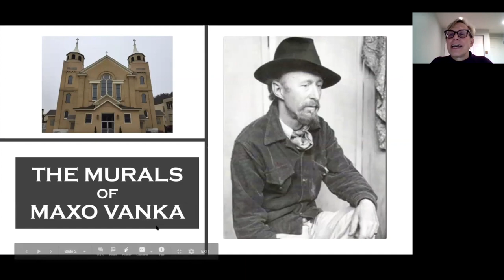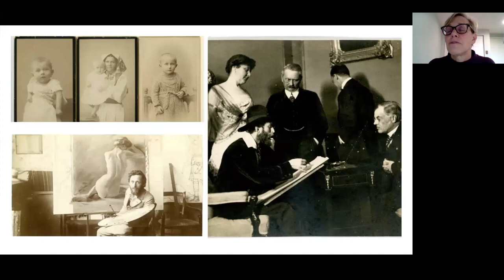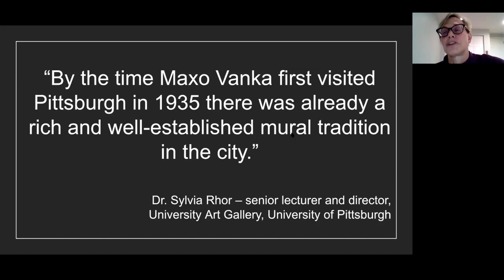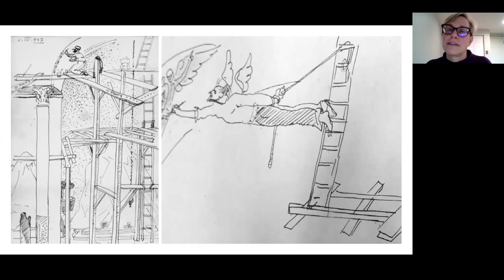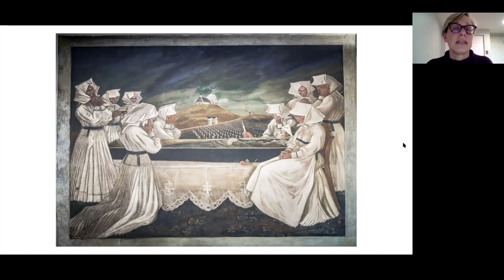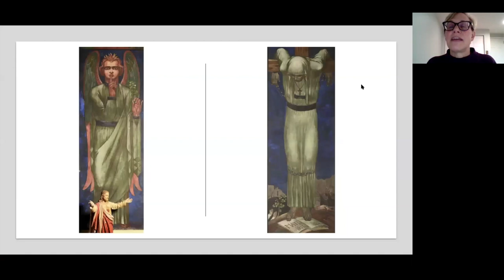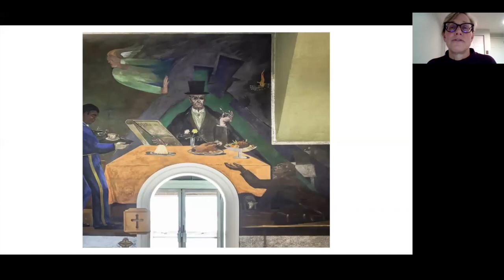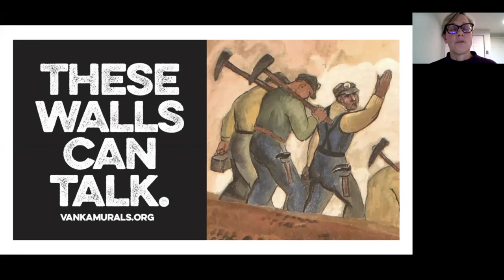Virtual Visit to the Church Murals of Artist Maxo Vanka in Millvale, PA | Episode 28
St. Nicholas Croatian Catholic Church in Millvale, PA, just outside Pittsburgh, is home to one of the most remarkable works of church art in America, a series of 25 murals painted by celebrated Croatian painter Maxo Vanka. Painted in 1937 and 1941, the murals depict stories of immigration, war, labor, and injustice in vivid, expressive scenes unlike any others in a church. We will be joined by Anna Doering, managing director of the Society to Preserve the Millvale Murals of Maxo Vanka, a non-profit which works to conserve, protect, and interpret these incredible artworks and offers guided tours and educational programs.